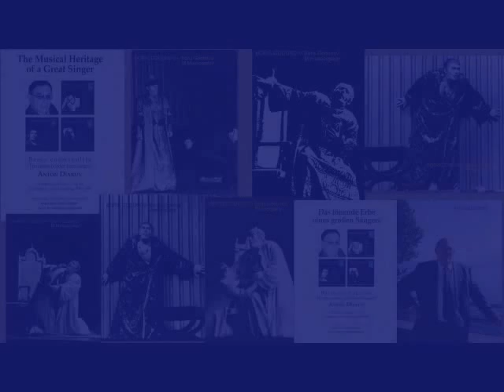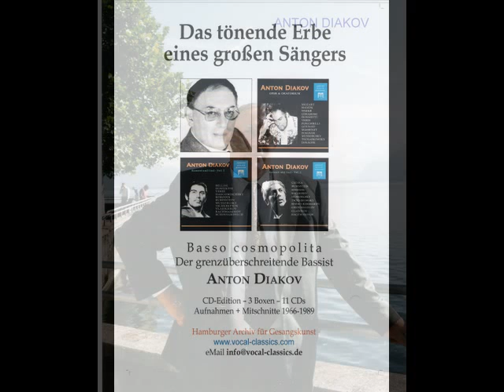Tod des Boris Godunov, "Boris Godunov",Mussorgskiy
Eigene Interpretation, Todesszene des Boris Godunov
"Boris Godunov", live